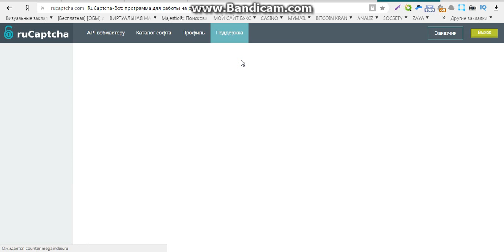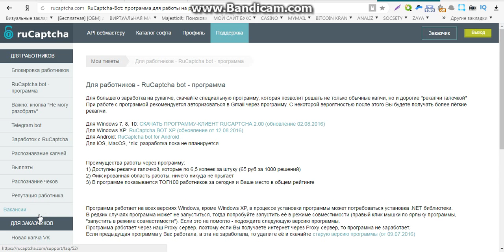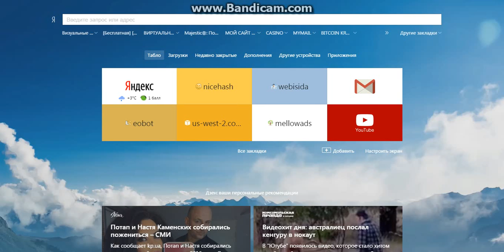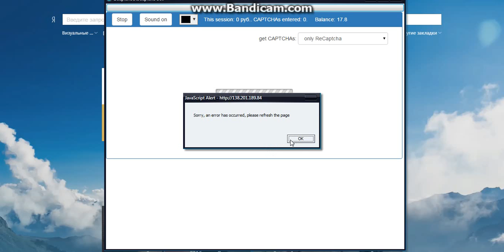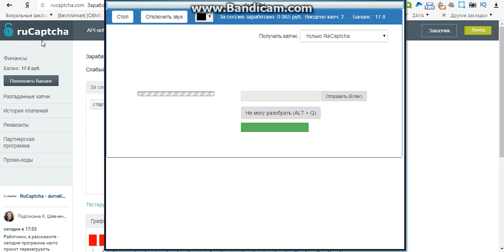программа для заработка онлайн на русском